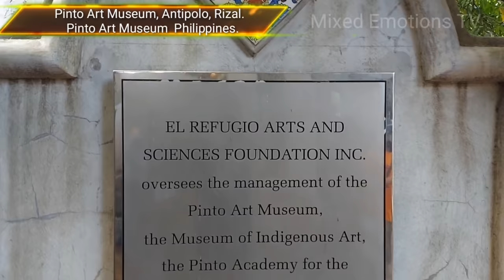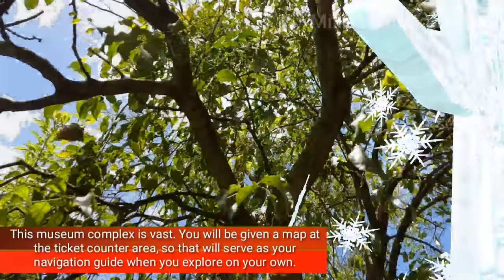PINTO ART MUSEUM ANTIPOLO PHILIPPINES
Pinto Art Museum is located at #1 Sierra Madre Street, Grand Heights Subdivision in Barangay San Roque in Antipolo.
Established in 2010, Pinto Art Museum was born from the art collection of its founder, neurologist Dr. Joven Cuanang, who wanted to open connections between diverse cultures and perspectives through arts, hence the name pinto, which means “door”.
The museum presents various types of arts — sculptures, paintings, installations, mixed media — which revolve around religion, historical events, and different modernist movements. It also showcases the works of Filipino contemporary artists.

But it is a museum that is breathtaking inside and out. The art pieces are housed in a number of white mission-style structures, designed by artist Antonio Leaño. This 1.5-hectare art complex is enclosed in a two-hectare botanical garden, which fosters a serene atmosphere. Every nook and cranny is picturesque; every placement well thought out. It’s not surprising that this is one of the most Instagrammed museums not just in the Philippines but in the world.

source ctto : thepoortraveler

Please Connect to MY ONE AND ONLY VIP member
 @Maganda Talaga

Please Support my Super Chatter/Channel Members
 @Maganda Talaga
 @OPPA NATICS
 @MYK Cabalen TV
@Krista's Desert Life
@Klara Makris
@Franzi Helminger
@James14 Pal's
@thamara Azzukie
 @RIZZA STAM
@Mitchie Mou Vlog
 @Irene & William UK
@Yukina's Channel
@The Miss Yoyo Show
 @CheChe Tervo
 @Rehm Tech
@MCoy KSA Ph
 @Kizzmark tv
 @Ghen Laurenciana
 @OKAMA TV VLOG
 @MC Lakwatsera
 @Roselle Taylor
 @Whiteford vlog
 @Brithney U.S.A
 @Our Life in Our World
 @Irene & William UK
 @AnneDutch BisdakEurope
 @Krista's Desert Life
 @James14 Pal's
 @BIG MAMI CHANNEL
 @Rubiemae Anacaya
 @Challenger zone
 @The great Dave channel
 @cherely hauck81
@Lisajean Greener
@jeanilicious R.
@Art Cool Vlogs
 @RIZZA STAM
 @PRETZIE TV
 @OPPA NATICS
 @Bench Bratt
 @Franzi Helminger
@Its Winter_2003 @EMIE CHANNEL
@Retchel Butas
 @Adia U.